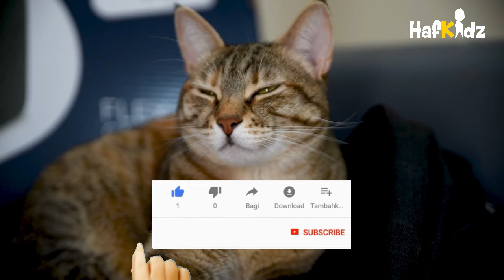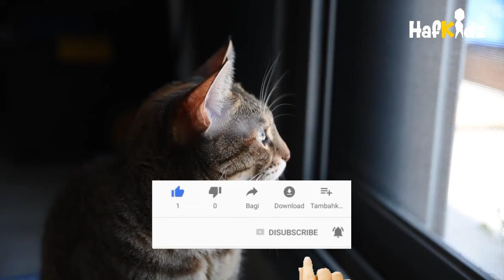Murottal Quran Juz 30 Merdu dengan Video Kucing Lucu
Murottal Juz 30, Murottal Merdu, Murottal Alquran merdu, Murottal pengantar tidur, Murottal pengantar tidur bayi, dengan video kucing lucu, fun cute little kitten.